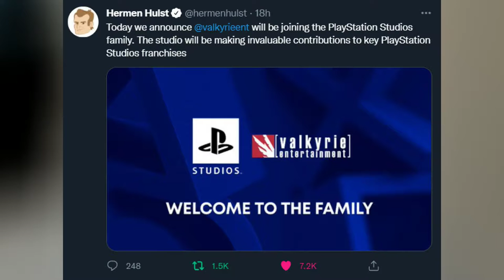SNES Creator Passes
Masayuki Uemura who was credited as creating both the NES and the SNES has died aged 78, PlayStation Acquires Valkyrie Entertainment, and Google are bring mobile games to Windows during 2022.

Welcome to Your Ultimate Gaming News Destination! You've come to the right place if you're craving the latest news, scoops, and insider takes on your favourite video games.

Timestamps:
00:00 Intro
00:05 PlayStation Acquires Valkyrie Entertainment
01:02 Google Mobile Games
02:15 SNES Creator Dies

Delve deep into the heart of the gaming industry with me, as I provide detailed analysis, announcements, and personal perspectives as an experienced gamer. Stay one step ahead with comprehensive guides and insights on new releases, gaming updates, and much more.

Be part of our dynamic gaming community, stay informed, and join the conversation. Let's conquer the gaming world together, one game at a time!

Mithrie